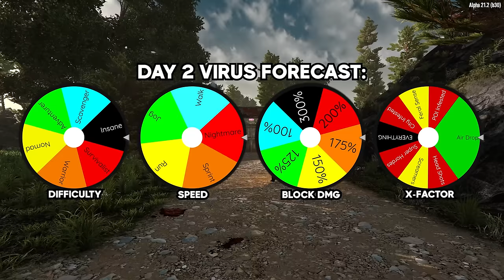It doesn't get any worse than this... - 7 Days to Die (Ep.2)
The Sepdiurnal Virus is rapidly changing and the Red Moon Phenomenon now occurs every single night... In this playthrough I'll be spinning a wheel to determine the difficulty each day (aka viral mutation/evolution). Some days will be easy, others will be very hard! And each day there will be a horde night. How long can we last before we're overrun by the undead?!

Zombie X-Factors:
👉Head Shots: Zombies ONLY take damage from head shots
👉Screamers: Zombie screamers spawn more easily
👉Super Hordes: Wandering hordes will appear more frequently and contain more zombies
👉City Infested: Cities will contain extra zombies
👉POI Infested: POIs will contain extra zombies
👉EVERYTHING: All of the above will be active

Settings:
🚧Difficulty: Wheel Spin
🚧Blood Moon Frequency: 1 Day
🚧Blood Moon Count: 64 Enemies
🚧Zombie Day/Night/Feral/Blood Moon Speed: Wheel Spin
🚧Player Block Damage: 150%
🚧AI Block Damage: Wheel Spin
🚧Death Penalty: Injured
🚧Drop On Death: Delete All
🚧Loot Respawn Time: Disabled
🚧Claim Size: 71 Blocks
🚧Wandering Horde Multiplier: 5x

Become a part of the GNS community!

PC products that I currently use and recommend (I receive a small commision for sales):
✅Headphones (Wired)
✅Headphones (Wireless)
✅Mic Boom
✅Camera Lens
✅Stream Deck XL
✅Audio Mixer
✅Audio Interface

Contains Music by Karl Casey @ White Bat Audio

survivalgames 7daystodie Music by White Bat Audio